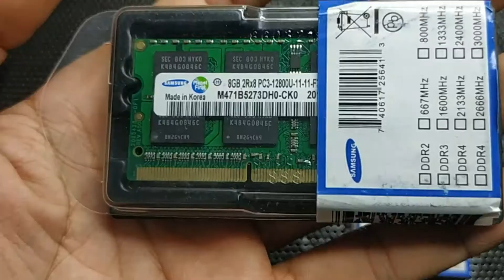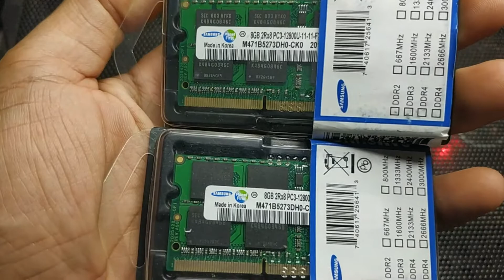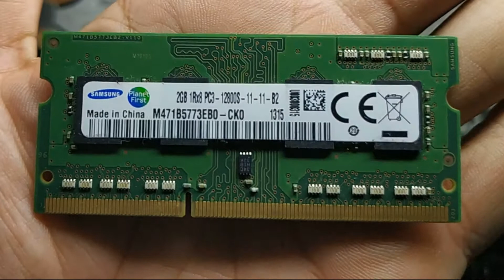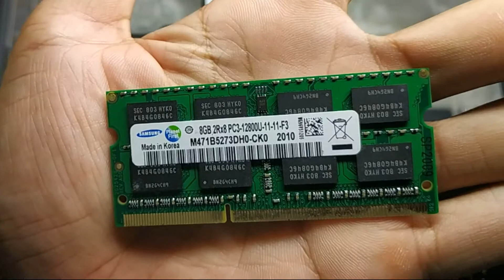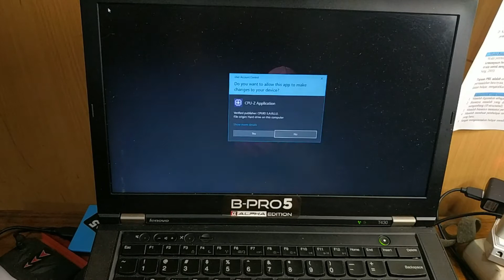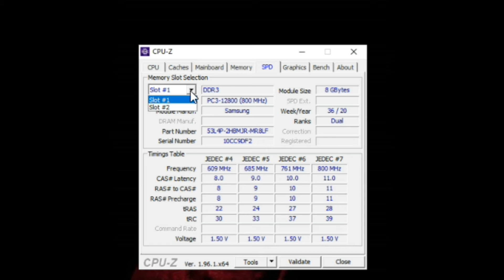REPLACE RAM LENOVO THINKPAD T430 || UPGRADE RAM 16GB THINKPAD T430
GANTI RAM LENOVO THINKPAD T430
UPGRADE RAM 16GB THINKPAD T430
Upgrade RAM laptop lenovo thinkpad T430

Lenovo Thinkpad T430 Intel Core i5 3320M
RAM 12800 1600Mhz